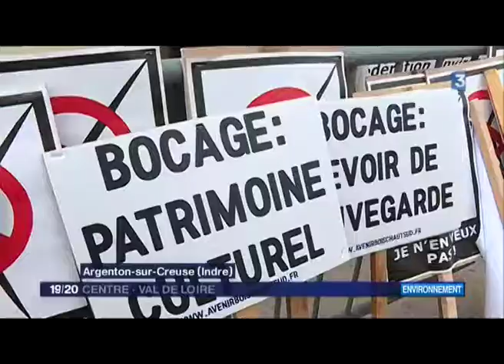manifest 2017 06 11 10 22 50 678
Manifestation Juin 2017 à Argenton sur Creuse. Préservation de notre bocage.